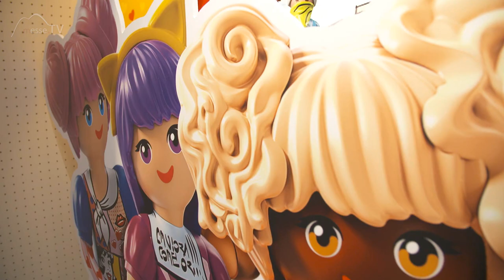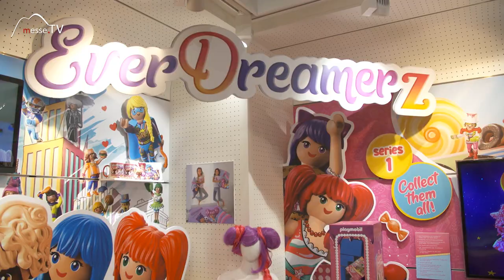EverDreamerz Figuren, Überraschungsbox Playmobil • Spielwarenmesse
Bei den EverDreamerz von Playmobil dreht sich alles um beste Freundinnen, die in Traumwelten spannende Abenteuer erleben. Eine Reihe von Spielfiguren mit Zubehör dienen als Spielwelt für die Fantasie der Kinder.

Vorrangig werden mit den Figuren Viona, Clare, Starleen oder Rosalee wohl Mädchen angesprochen. Jede der Figuren wird von einer Tierfigur begleitet und ist mit weiteren Gegenständen ausgestattet.

Im Video erfahren Sie mehr zu den EverDreamerz Figuren von Playmobil, denn Messe.TV war für Sie auf der Spielwarenmesse in Nürnberg